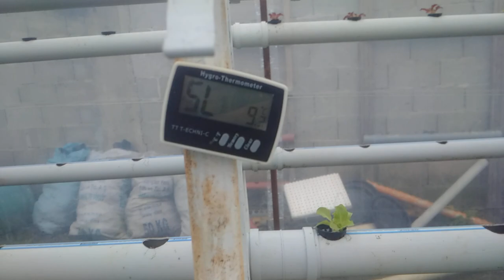Topraksız Serada İlk Zararlılar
Havanın 3-4 gün sıcak gitmesiyle serada ilk zararlılar gözükmeye başladı. Yaprak birleri bu havalarda çok çabuk çoğalma gösterebiliyor.